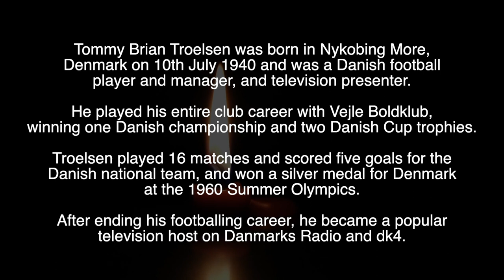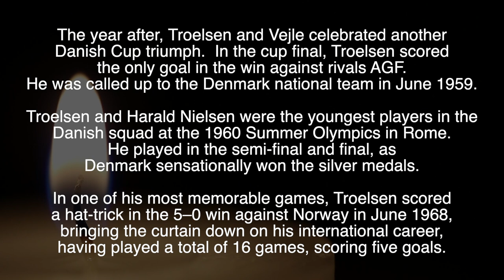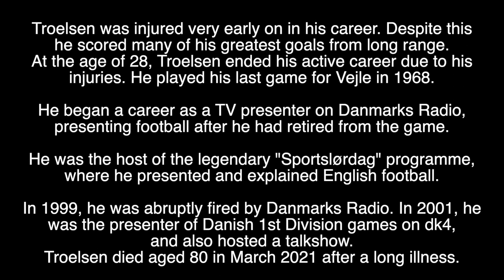TOMMY TROELSEN - R.I.P - TRIBUTE TO ONE OF DENMARK'S GREATEST FOOTBALLERS WHO HAS DIED AGED 80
Tribute to Tommy Troelsen, one of Denmark’s greatest footballers, who has died aged 80.